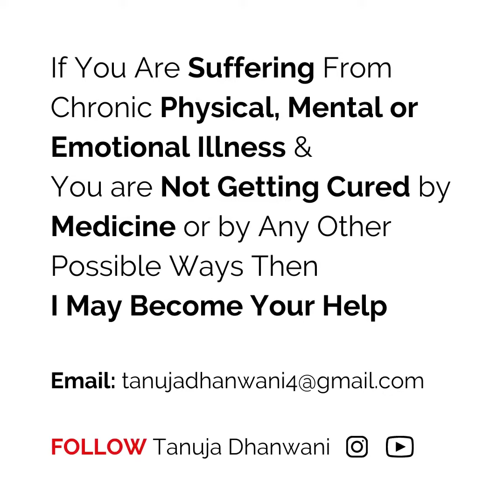How to NOT FEEL Overwhelmed Before Doing Meditation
Does Meditation Feels Overwhelming